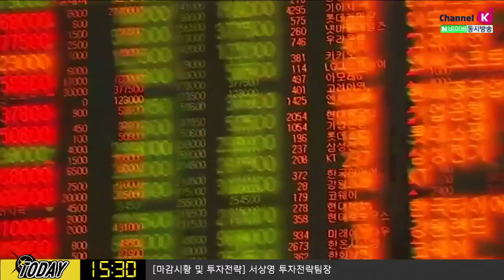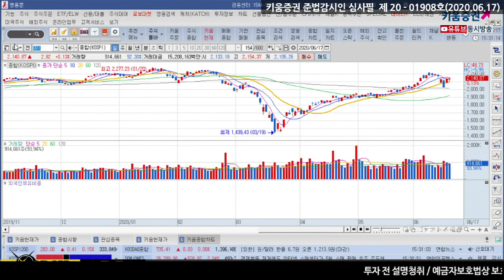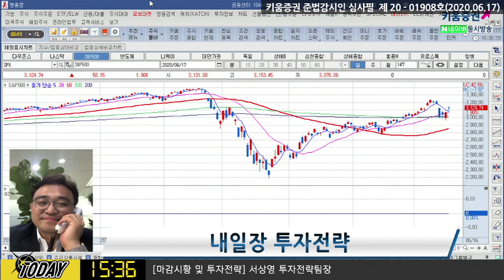파월 의장 발언 및 미중 하와이 회담, 시장 영향 체크! (내일장전략.주식투자/20.06.17)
김순영 채널K 앵커, 서상영 투자전략팀장 키움증권​
「구독」과 「좋아요」 눌러주세요~